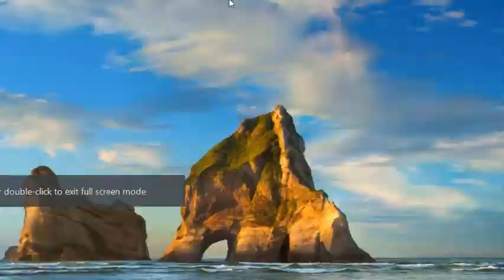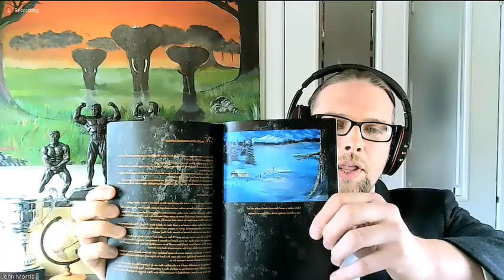Victor Antonio interview 2022| Sales influence podcast| The Battles we all face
-The Battles we all face Season 2- EP1 With Special guest Victor Antonio
On today's show we are joined by the sales influence guru Victor Antonio!
In our show we chat about:
 finance,
how sales effects teens
his predictions for the future.
-The growing concern in the USA
-Tips that all teenagers need to follow to have a change of success in the future
-How he got started and so much more.

y that can be packed into a 30-minute show, then this show is for you!.

It’s been a busy time, building business, writing my next book (due for release, on November 17th, 2022) but my current book has just been released in hardback and is available from Amazon